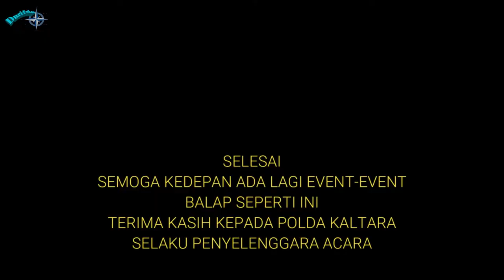FINAL LOMBA BALAP PERAHU KETINTING (MESIN BESAR) PART 2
sungai kayan#
Babak Final lomba balap perahu ketinting Kapolda Cup I  HUT Bhayangkara ke 76 di Sungai Kayan Tanjung Selor, Kabupaten Bulungan, Provinsi Kalimantan Utara